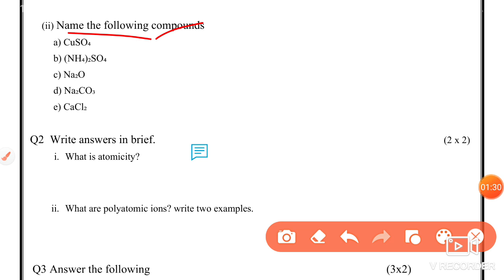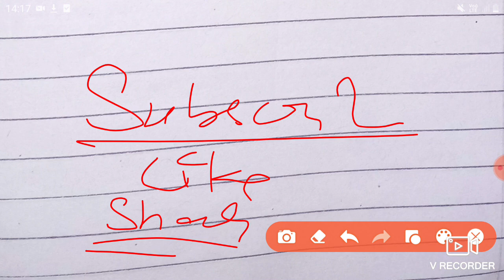Science Assessment Worksheet 13 Class 9(27/12/21)English Medium/Assessment Worksheet13Science Class9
Science Assessment Worksheet 13 Class 9 (27/12/2021) English Medium,Assessment Worksheet 13 Science Class 9 , Assessment Worksheet Science 13,

 Assessment worksheet Science 13 class 9,
 Science Assessment worksheet 13 class 9,
class 9 Science Assessment worksheet 13 English medium,
 27 December Science Assessment worksheet 13 class 9,
  Science Assessment work sheet 13 class 9 English medium,
class 9 Assessment worksheet Science 13 English medium,
Science worksheet 13 class 9,
Science worksheet Assessment 13 class 9,

 27 December Assessment worksheet 13,
worksheet 13 Assessment science class 9 English Medium ,
aaj ki Worksheet 13 Assessment English medium,
aaj ki class 9 Assessment Worksheet 13,
27 December class 9 Assessment Worksheet 13,
27 December Worksheet 13 class 9 English medium,
 Assessment Worksheet 13 Science ,
27 December worksheet 13 Science ,

 Science Worksheet Assessment 13,
Assessment worksheet 13 class 9 English medium,
27 December Assessment aaj ki worksheet 13,
 Science class 9 worksheet 13 English medium,
 27 December Science worksheet 13 class 9,
9 class Assessment Science worksheet 13,
 today class Science 13 worksheet English medium,
Assessment aaj ki worksheet 13 English medium,
 aaj ki Science ki worksheet 13 class 9,  Assessment worksheet 13 class 9 doe,
 27 December worksheet 13,
doe Assessment worksheet English medium 13,
27 December today worksheet science ,

🤗🤗🤗Thanku🤗🤗🤗